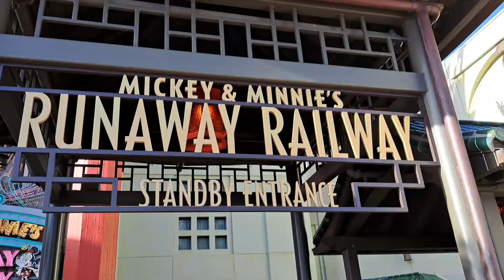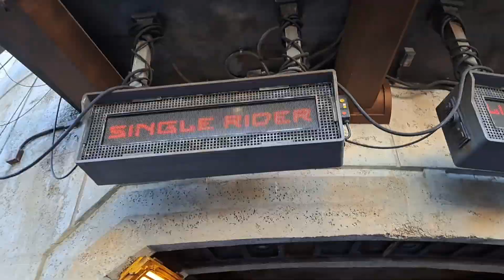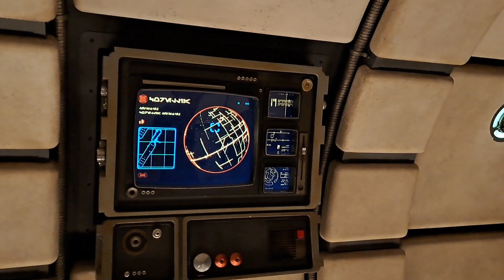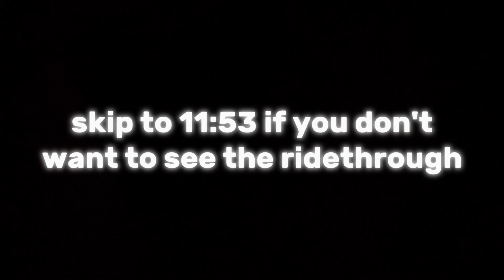going to disney • hollywood studios + magic kingdom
ahhh!!! this video has been in the drafts for two weeks and i finally got around to finishing it up! for context, i filmed this the day after i filmed the animal kingdom + epcot vlog! thank you for being patient with me!

the tldr for this video: i am now beefing with magic kingdom and hollywood studios has my whole entire heart.